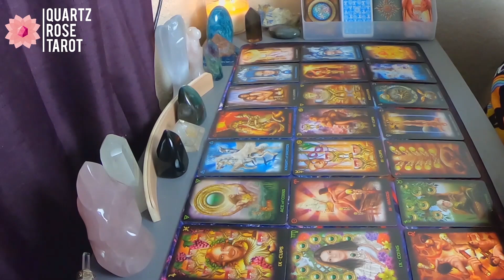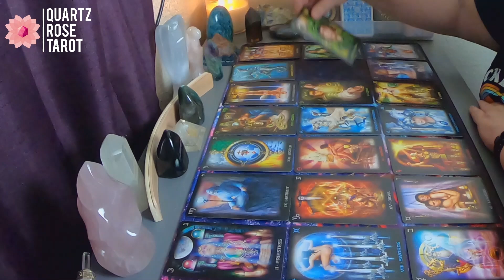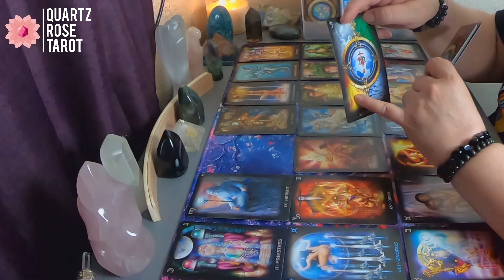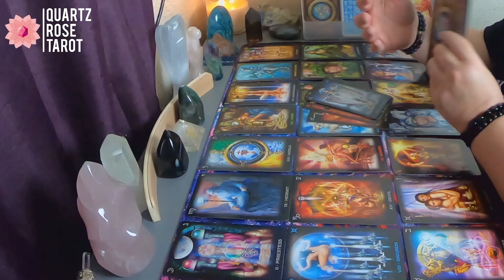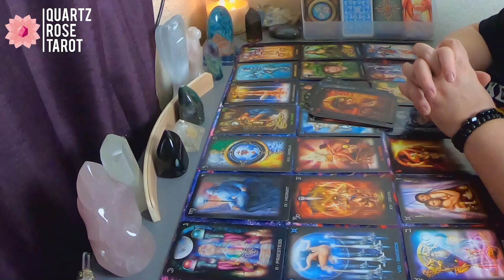♈ Aries 🐏 Manifesting the truth 😳 June 8th - 14th 2020 ( Plus Extended )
Hello Aries and Cross Watchers welcome to your weekly general love reading for June 8th - 14th  2020. Today the reading talks about, Manifesting the truth. Find out how it goes down in this weeks reading.

Purchase an Extended (6 new Extended videos each week)